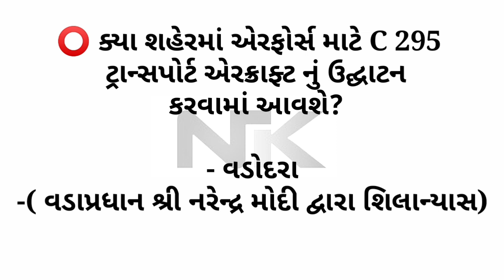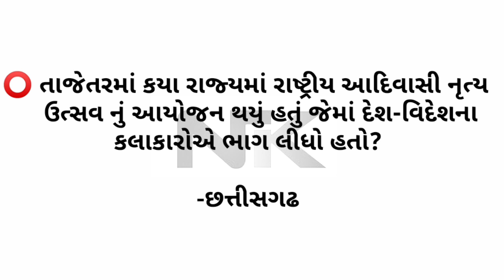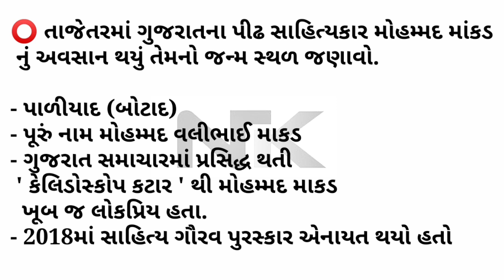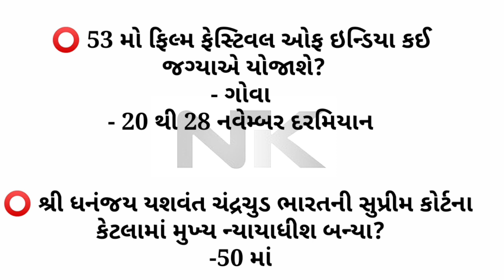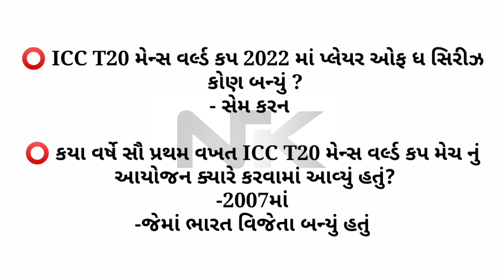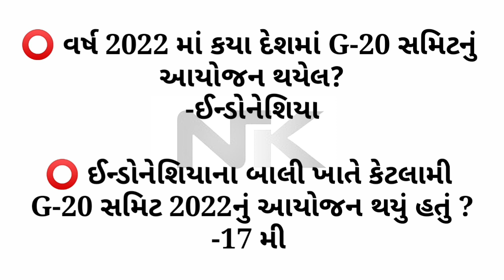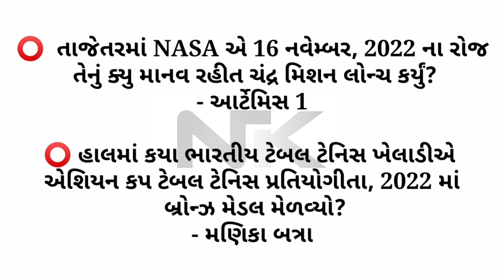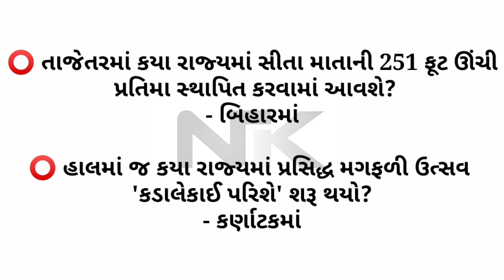Current affairs || November 2022 || તલાટી - ટેટ - ટાટ - જુનિયર ક્લાર્ક || Nayna kathrotiya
કરંટ અફેર્સ નવેમ્બર 2022#tat tet competitive competitiveexams તલાટી current affairs